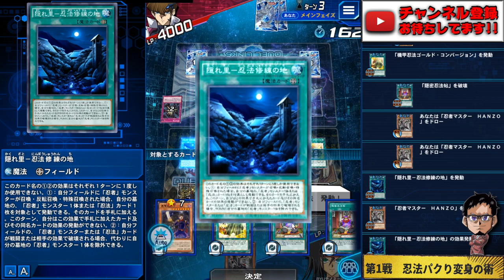【相手パクって変身】俺は「デッキマスター能力速攻の黒い忍者」とかいうスキルを救いたい【遊戯王デュエルリンクス 実況No.1181】【YuGiOh DuelLinks】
なんだよこのスキル
デッキマスター能力速攻の黒い忍者
とかいう強そうに見えたスキルを
実際に使ってみたらただの救済スキルだった
相手のカードをパクって忍者に変身！！
やってることは最強。
ライフ条件がめっちゃきついw

こんなデッキコピーしてる暇あったら
寝た方がいいです

メンバー登録はこちら

▼詳しいメンバー特典が知りたい方はこちら！

コメントに関するお願い

✅使用楽曲
　　などなど